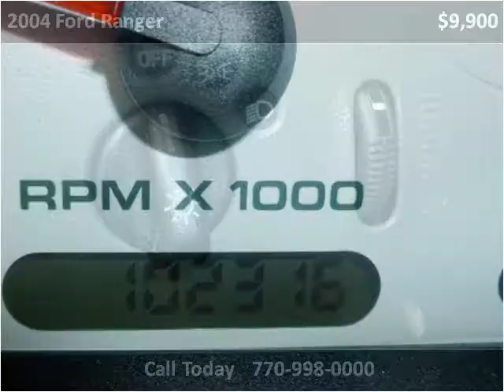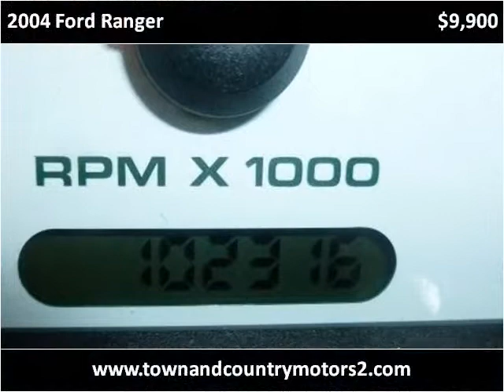2004 Ford Ranger Used Cars Roswell GA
This 2004 Ford Ranger is available from Town & Country Motors.